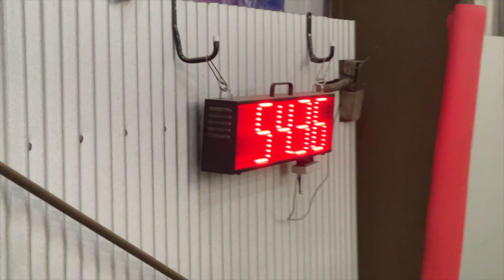Pippa @ Gloucester Kennel Club Agility Trial on October 3, 2021